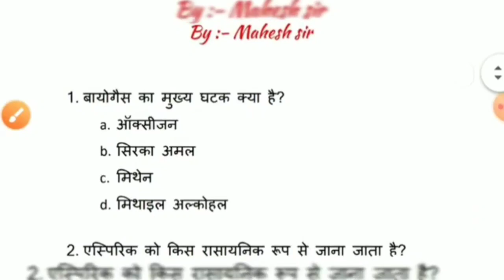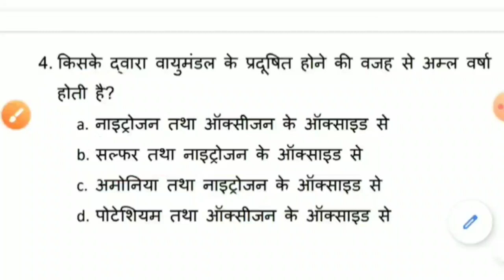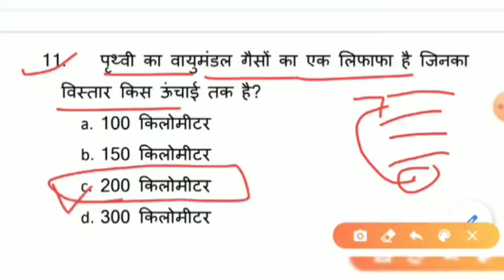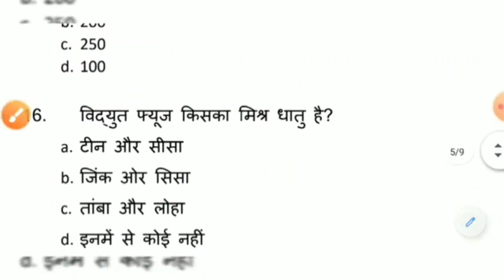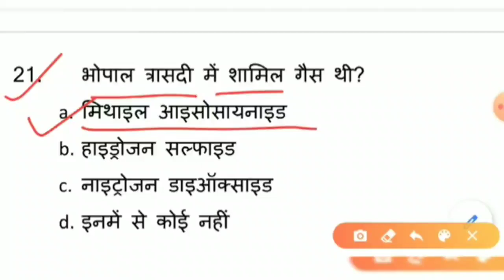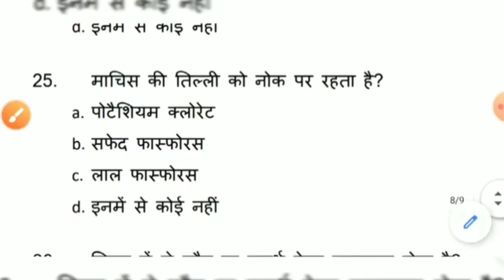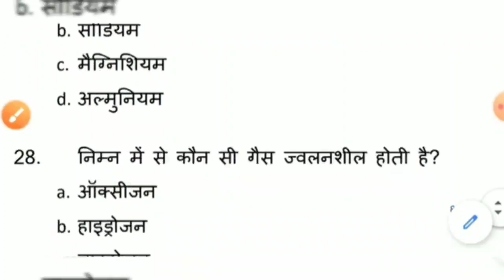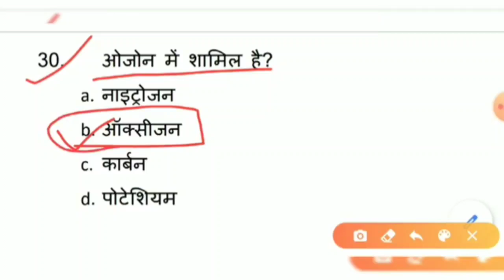Navy MR Previous Static GK Questions // SSR Gk // AA Gk // Airforce XY Gk Questions / Previous Paper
यहां क्लास देखिए ,और selection पाइए 👆👆👆👆